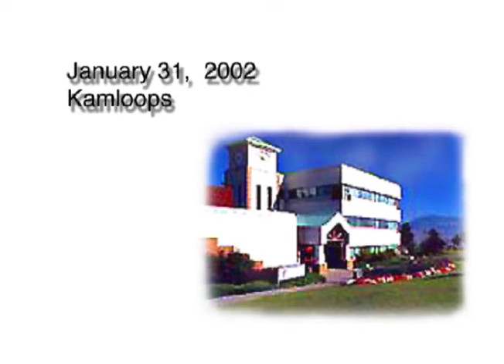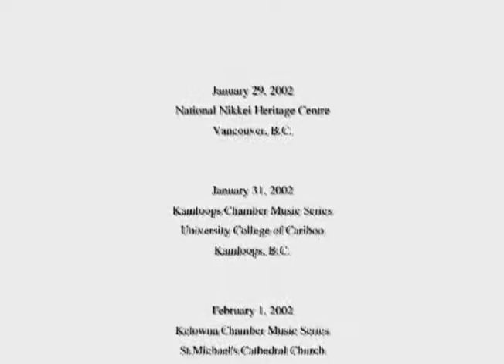Koh Gabriel Kameda and Megumi Masaki Live Recital BC Tour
Nikkei National Museum & Cultural Centre
January 29, 2002, Vancouver, BC

Niccolò Paganini (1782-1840) Nel cor più non mi sento for solo violin (1821) Variations on a theme from the opera La Molinara (composed in 1788) by Paisiello

Kelowna Chamber Music Series
February 1, 2002, St. Michael's Cathedral Church, Kelowna, BC

Fritz Kreisler (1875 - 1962) Caprice Viennois for Violin and Piano, op. 2

Kamloops Chamber Music Series
January 31, 2002, University College of Cariboo, Kamloops, BC

Pablo de Sarasate (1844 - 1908)
Carmen Fantasy, op. 25

Koh Gabriel Kameda, violin
Megumi Masaki, piano